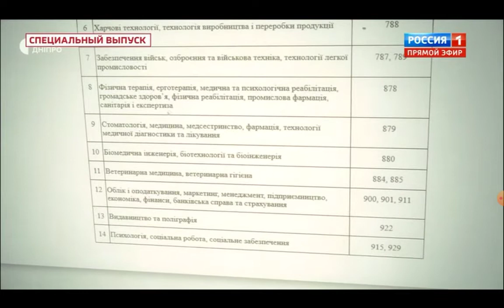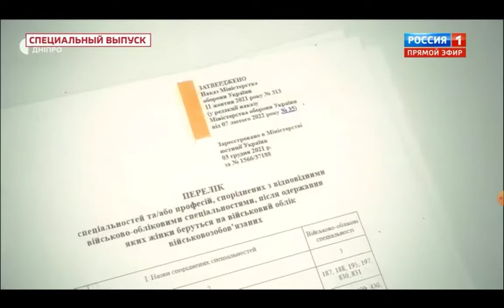С кем предстоит воевать? Свидомые феминюгент какой то..,